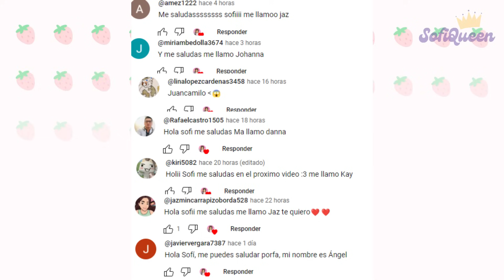ROBLOX 3008:✅🏡 EN ÉSTA BASE NO ENTRAN LOS EMPLEADOS | SofiQueen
baseee y casita seguraaa mira el video completo 👀

Pelados 👨🏻‍🦲🙌🏻!

Hooola!!
Aqui en la descripcion encontraras cosas que tal vez estabas buscando ❤

🎮Juego:

PREGUNTAS FRECUENTES 🤨👨🏻‍🦲
❕❔¿Que usas para Grabar/Editar tus videos?
Uso OBS Studio para grabar y Filmora para editar.🙌🏻
❕❔¿Mandas Saludos?
Si, Recuerda poner tu nombre en los comentarios si quieres que te salude.🙌🏻
❕❔¿Cuando haces Videos/Directos?
Videos de SCP-3008 los Lunes y Viernes, Shorts los Martes, Miercoles, Jueves, y Domingos. Directos los Jueves y Sábados. 🙌🏻
❕❔¿Como se llama tu Fandom/Comunidad?
"Queencitos", mis principes y princesas💜 🙌🏻